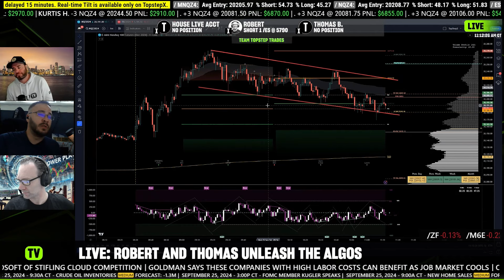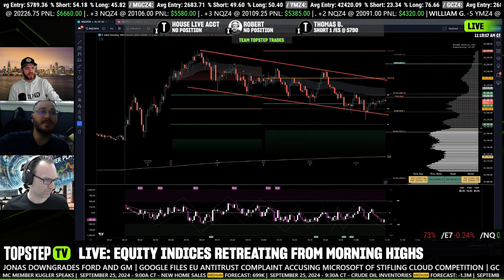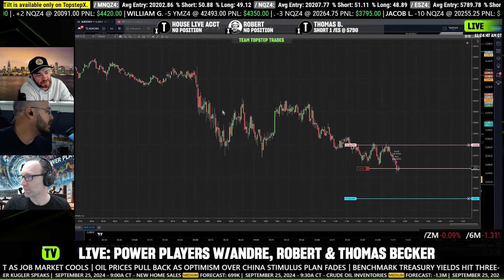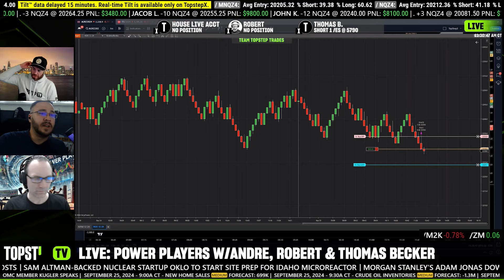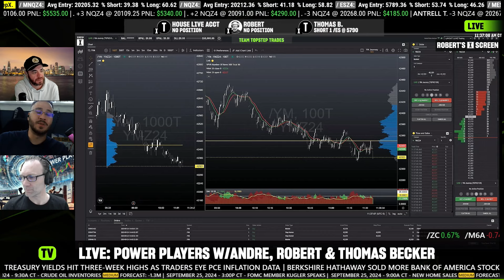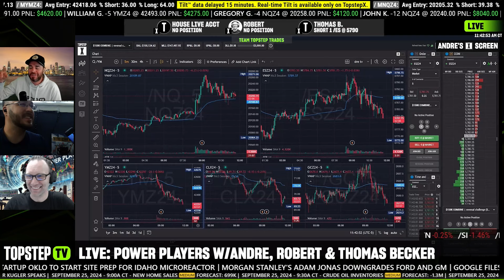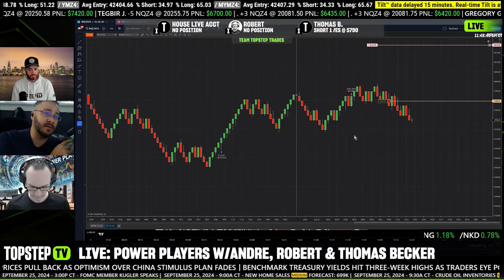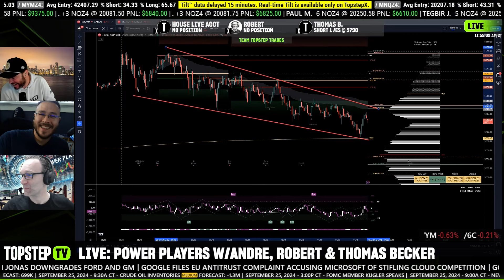TopstepTV: Live Futures Day Trading - Power Players | 09/25/2024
Hear from our Live Funded Traders and others along their journey to understand their approach to the Trading Combine and consistently earning from their trading.